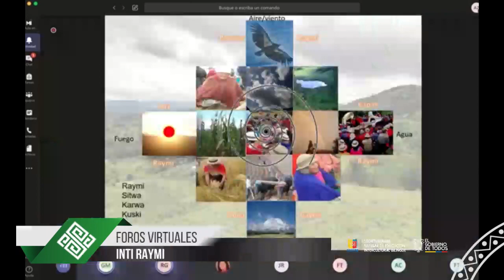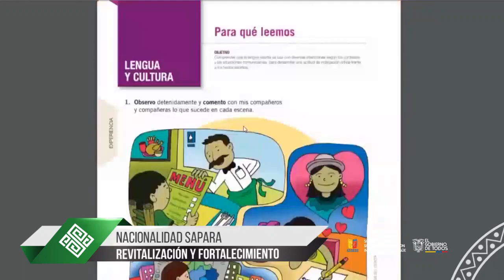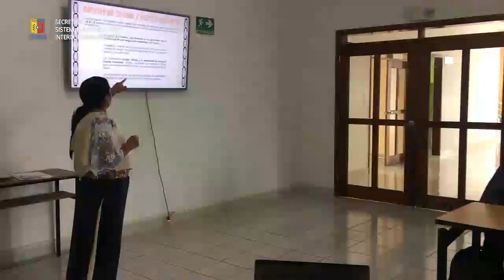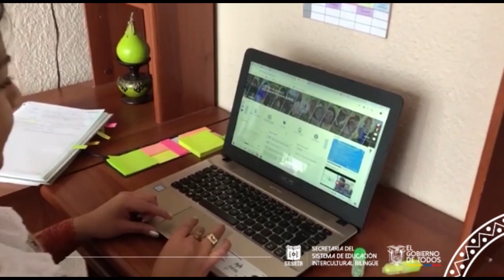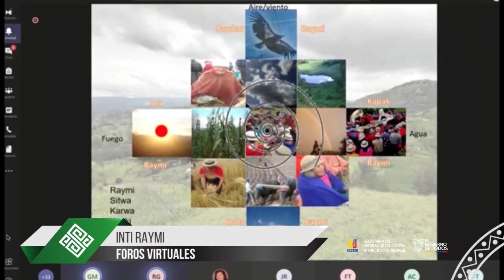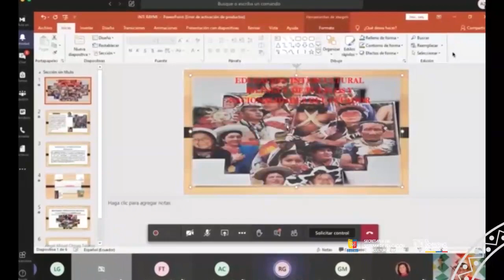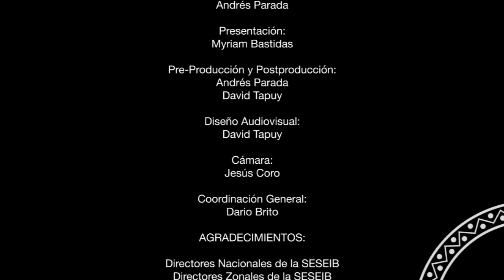SABIDURÍAS informativo semanal 1ra Temp # 7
Bienvenidos al informativo semanal SABIDURÍAS de la Secretaría de Educación Intercultural Bilingüe y la Etnoeducación, aquí podrás encontrar toda la información sobre la gestión semanal que realiza la institución. ¡Bienvenidos!